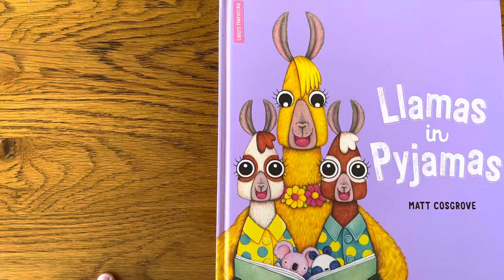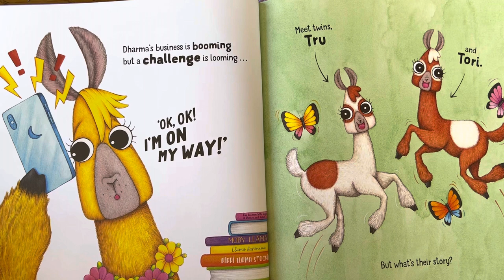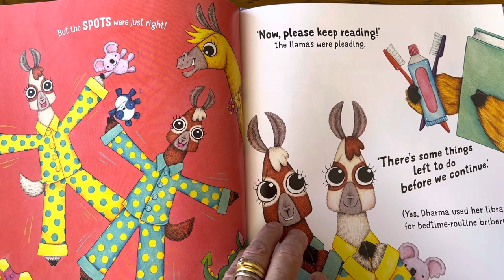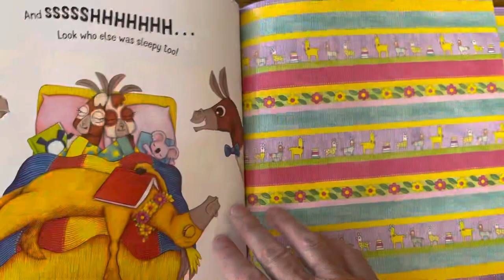Llamas in Pyjamas by Matt Cosgrove